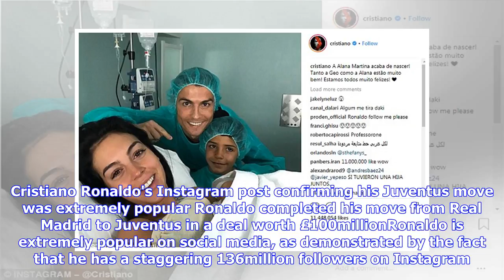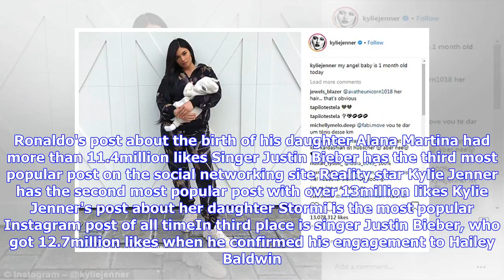Ronaldo's Juventus post becomes fifth most liked Instagram picture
Published: 06:30 EDT, 19 July 2018 | Updated: 06:30 EDT, 19 July 2018 Cristiano Ronaldo may be entering the latter stages of his career, but his popularity remains extremely high. Ronaldo completed his move to Juventus from Real Madrid for a total of £100million and his post confirming the deal is the fifth most liked Instagram picture of all time. The post, which shows Ronaldo in a Juventus shirt and is accompanied by the caption: 'Forza Juve FinoAllaFine', has had over 11.3million likes. Cris...